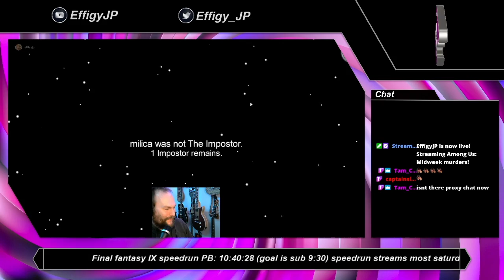Solo imposter win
Twitch.tv/effigyjp

managing to bump off an whole crew by yourself and not get caught is now mean feat, but we did it!